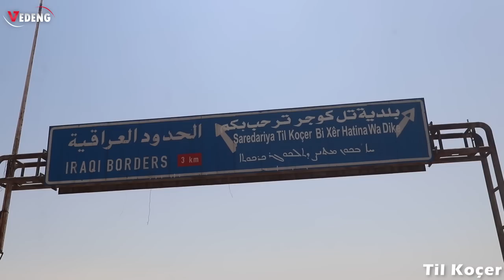بلدة تل كوجر ،Til Koçer ،موقعها ،عدد سكانها، أسلوب عيشها ، مع شعلان السيد